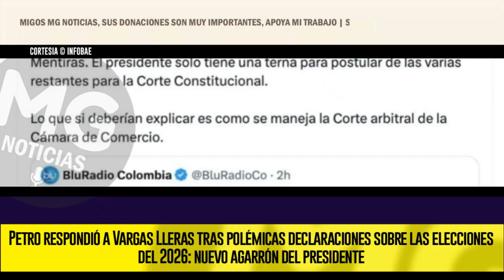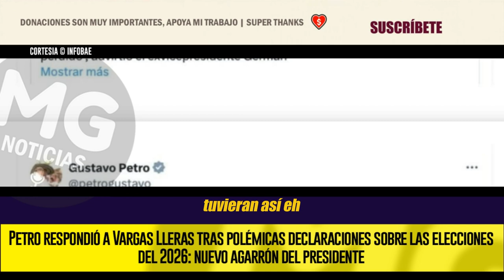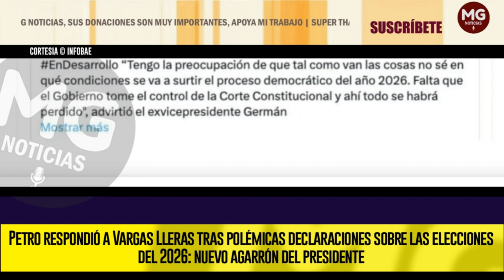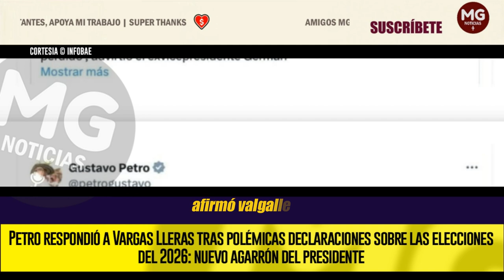NUEVO AGARRÓN DEL PRESIDENTE 🔴 Petro respondió a Vargas Lleras tras polémicas declaraciones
Petro respondió a Vargas Lleras tras polémicas declaraciones sobre las elecciones del 2026: nuevo agarrón del presidente
El director del Partido Cambio Radical expresó su preocupación por el desarrollo de los comicios de mayo del 2026, a lo que el presidente respondió con un duro comentario en las redes sociales, en un nuevo capítulo de enfrentamientos
INFOBAE